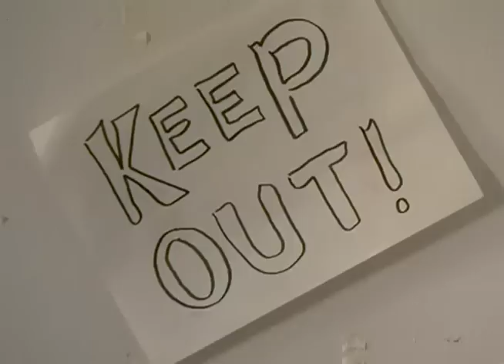The Character Chronicles Highlights Part 2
Produced in association with Character Counts!